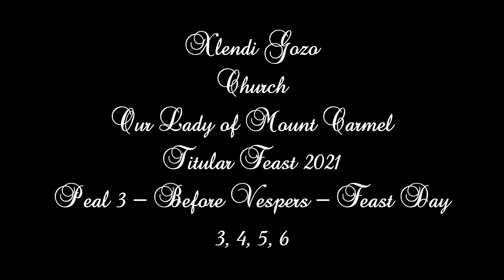Mota 3 (2021 - 3,4,5,6) - Xlendi Madonna tal-Karmnu - Festa Titulari - 4 Qniepen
Mota 3 / 4 - Qabel l-Għasar Solenni - f'Jum il-Festa ta' Madonna tal-Karmnu - 2021
Peal 3 / 4 - Before Solemn Vespers - Feast Day of Our Lady of Mount Carmel - 2021

This church has six bells.

The bells cast by:
1st Bell - Ship Bell
2nd Bell - Ship Bell
3rd Bell - John Warner and Sons, London - 1875
4th Bell - John Warner and Sons, London - 1874
5th Bell - Salvatore Cauchi - 1868
6th Bell - Trigance - 1798

The notes of the bells:
FA5
MIb5
FA4
RE5
LAb4
DO#4

Camera - GoPro Hero 5 X2